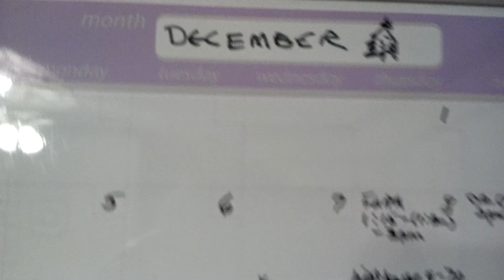My Grandson Buddy and Cameo by Baxter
Well, in April Lee and I became step-grandparents to Buddy and Jayla. We have four total grandchildren now. Buddy is a character...and told him he was a character and he said his mom tells him that too. lol. He also won the game of Trouble...all on his own! :) The night before, he and papa, had ice-cream and then watched Gnomeo and Juliet, then papa tucked him in with a Bible story and prayed with him. I came in and gave him a kiss and said good night, I love you. Buddy responded to both Lee and I with a 'I love you too. Papa and I were both thrilled. This is a big thing for us. This was his first time 'ever' spending the night with us and first time alone. Mom and dad wanted to go to play games (a weekly thing). So, my friend, DaisyDoo had mentioned she would like to see some pictures of my grandchildren and doing family things. I thought to myself...I guess I should do this more often.  Anyway...more coming I hope soon. I love my family and I am so blessed to have such a wonderful family and kids and grandkids, and friends. (Oh, and I apologize for my messy kitchen ...but I was busy with more 'important' things. :) xxoo Hugs